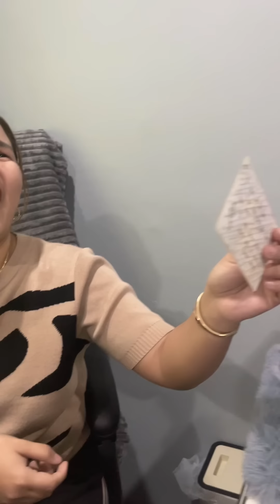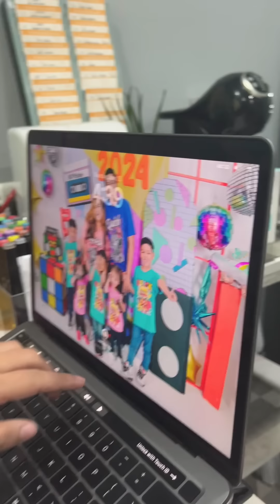17 years Love Letter ni Luisito! Ibebenta kay Boss Toyo! ❤️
17 years Love Letter ni Luisito! Ibebenta kay Boss Toyo! ❤️